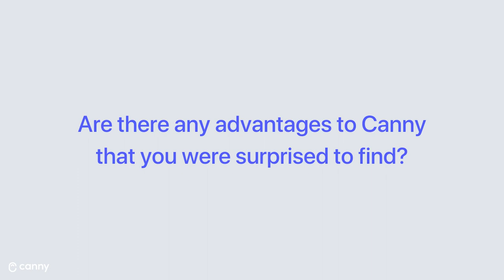Canny roadmap – Jane technologies case study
When the team at Jane Technologies first adopted Canny, they didn't even expect to use Canny's roadmap tool that much.

Now, they can't live without it. Rachel Schaaf says it simplifies follow-ups and much more.